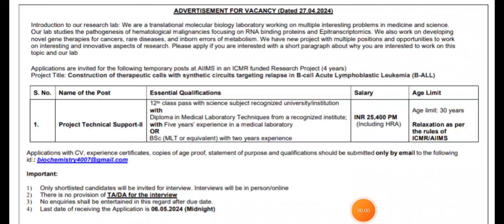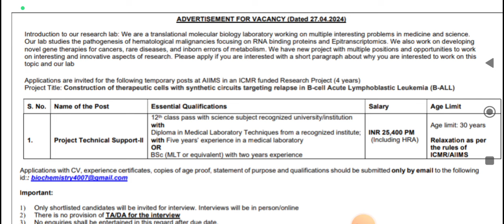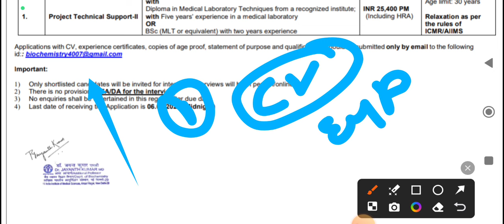AIIMS LAB TECHNICIAN VACANCY 2024 || AIIMS DELHI REQUIREMENTS 2024 || DMLT BMLT || SALARY 25400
12th pass recruitment 2024, echs Jaipur cantt recruitment 2024, echs Jaipur offline form, echs clerk recruitment 2024, echs recruitment 2024, echs Jaipur recruitment 2024, echs recruitment 2024 Jaipur, latest government jobs 2024,
echs Jaipur recruitment 2024
All India Basis,
ECHS Jaipur vacancy 2024
SARKARI EXAM MEDIA
ECHS Jaipur cantt bharti 2024,
ECHS Jaipur peon, chawkidar, safaiwala recruitment 2024
ECHS Jalandhar offline form 2024,
ECHS Jalandhar offline form kaise bhare,
echs recruitment 2024,
echs recruitment 2024 notification,
echs Jaipur cantt recruitment,
echs new recruitment 2024,
ECHS Bharti 2024,
echs Jalandhar cantt new vacancy 2024,
echs Jaipur cantt recruitment 2023-24,
echs Jaipur cantt vacancy 2023-24,
new recruitment 2024,
ECHS New Govt Job Vacancy 2024 10th Pass,
ECHS Recruitment 2024,
ECHS Jobs 2024,
ECHS Vacancy 2024
EcHS Jaipur bharti 2024
Government Jobs 2023 Notification
Qualification, Age, Salary, Selection Process
ECHS Apply Offline,
ECHS Application Form for Peon, Chowkidar, Safaiwala
and other post los
Latest Government of India Recruitment 8th pass,
echs new vacancy 2023-24,
govt jobs Graduate Pass,
echs offline form kaise bhare
echs application form 2023
echs online form kaise bhare
how to download echs application form
echs job application form
echs application online registration
echs application form
echs app me registration kaise kare
echs app login
echs card lost application
echs app
echs smart card application status check
echs edit application for rectification
echs apply online
echs job vacancy 2023
echs bareilly new vacancy
echs bareilly
echs hisar recruitment 2024
echs recruitment 2024
echs card online apply
safderganj new update
safderganj new vacancy 2024